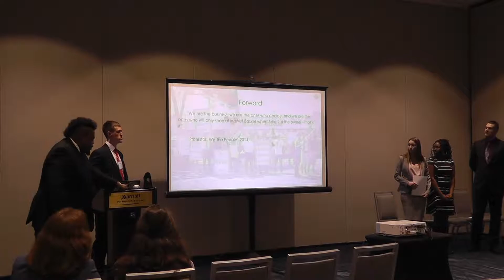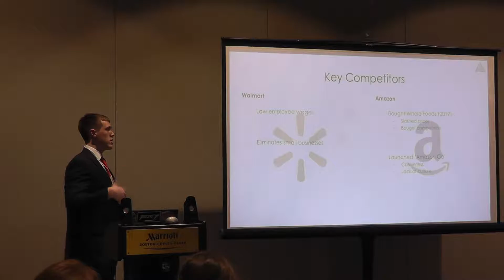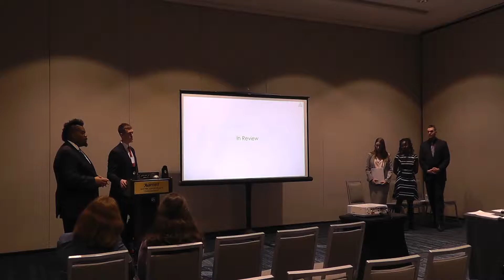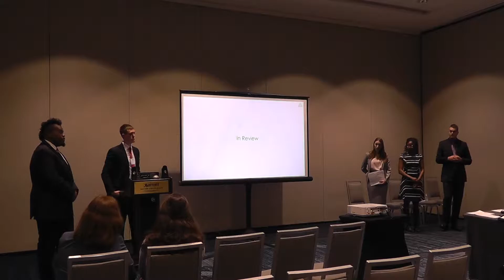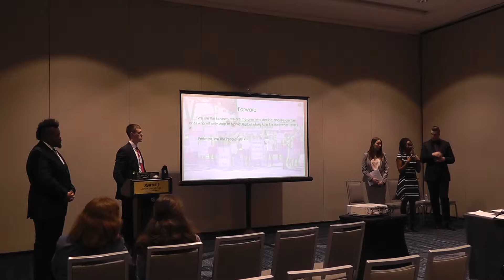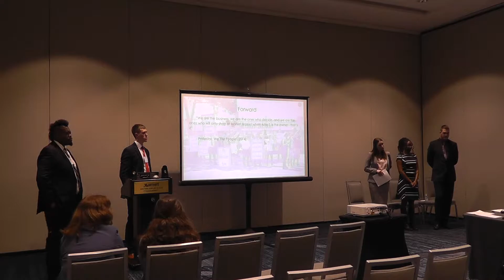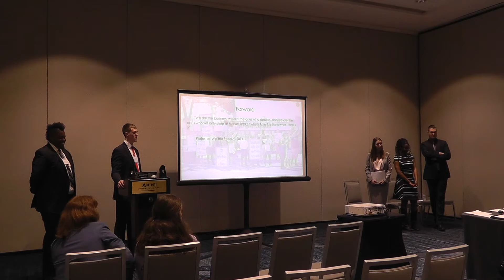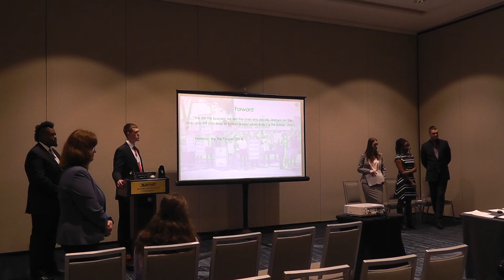IBECC 2018 U-Mass Lowell Full Presentation